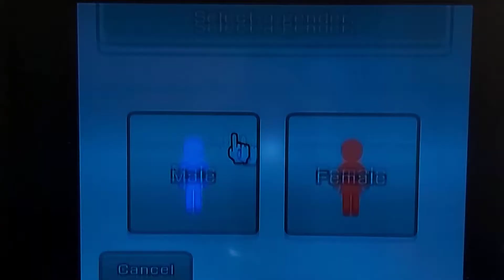(Custom CPU mii) Rose